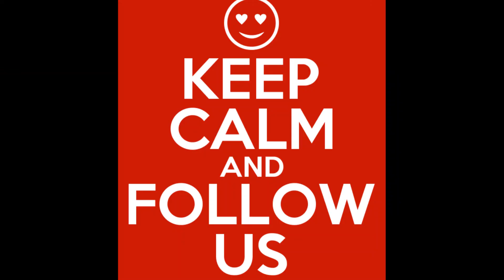SocialMeToo S04 E#06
Usually, I put the contributors details here but given that we are discussing things likely to cause vitriol I thought I'd spare them.

sexual violence and social media building a framework for prevention, sexual abuse through social media, sexual abuse on social media, Mel Robbins talks about social media predators, how to stop abuse on social media, social media abuse, and misuse, social media abuse, sexual assaults on social media, rape victim shares her sexual abuse story on flashcards, mom exposes social media danger, dangers of social media, social media awareness, social media predators, quit social media, stories of sexual abuse, social media trafficking, social media addiction, UK sexual abuse, emotional abuse story, sexual assault storytime